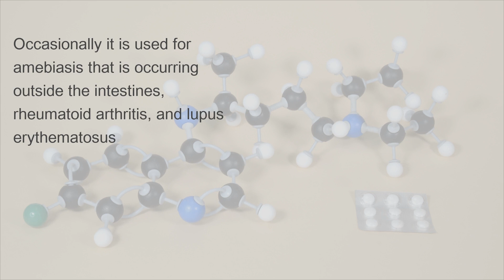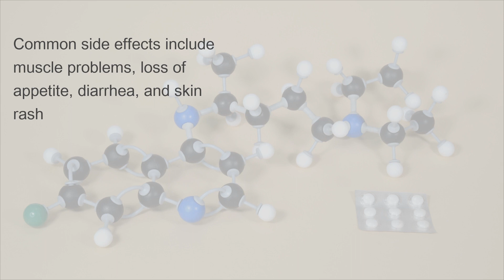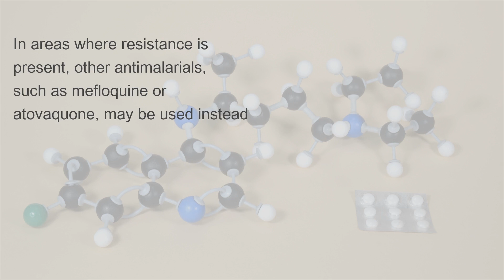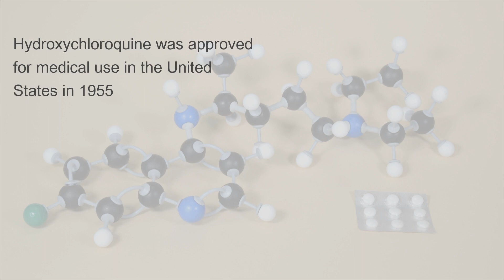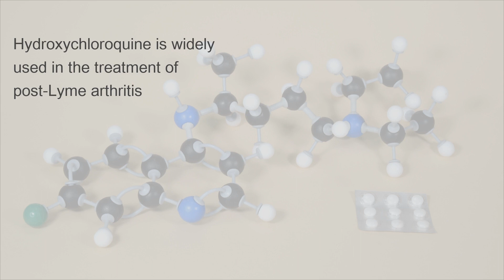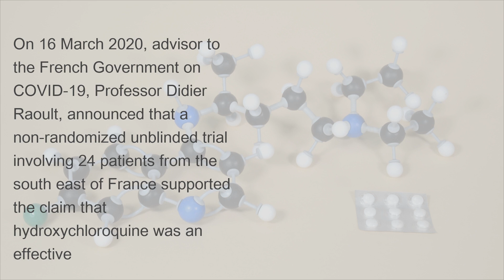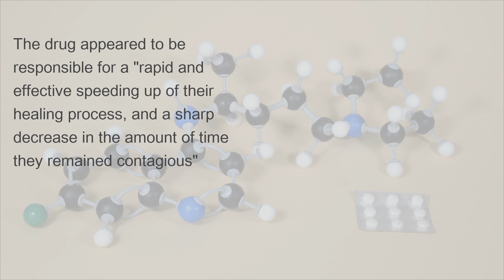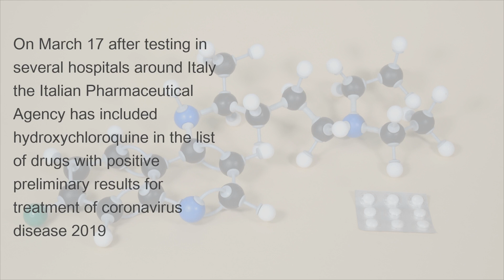Learn about Chloroquine Hydroxychloroquine Antimalarial medication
Created by SuperSimpleVideo